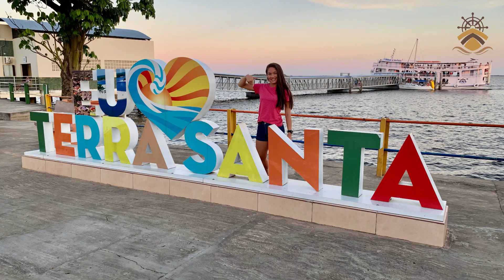[AMAZÔNIA] As Amazonas se curam nas águas do lago na Terra Santa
Rotomamos o Diário de Bordo da Expedição Pedro Teixeira, a Nova Descoberta do Rio das Amazonas. Nesse trecho navegamos desde o rio Trombetas, Oriximiná, subimos o rio Nhamundá, onde Orellana se encontrou com as Icamiabas, as guerreiras Amazonas, e chegamos a Terra Santa, banhada pelo belíssimo lago Algodoal, onde as índias Amazonas buscavam a cura. Um lugar de belezas exuberantes.

**Ficha Técnica**

Olimpio Guarany – Capitão e roteiro @guaranysailing
Tássia Guarany – Edição e finalização @tataguarany
Bia Oliveira – Produção e imagens @_bia_andradee_
Roberto Almeida – Design gráfico @ralmeida.designer
Boris – Cãopitão @boriskaiowa

*Use 1 único link para divulgar todas as suas mídias sociais, WhatsApp e muito mais...*